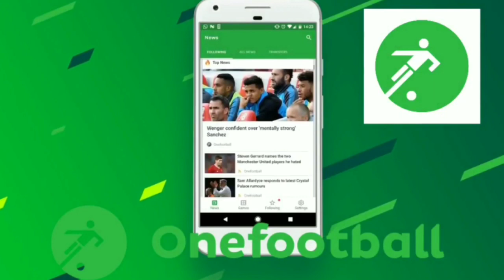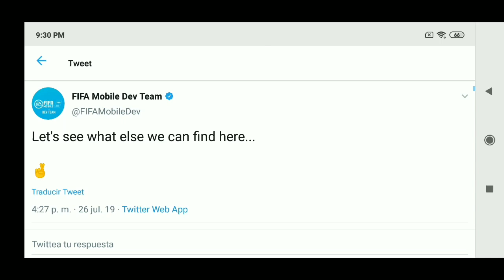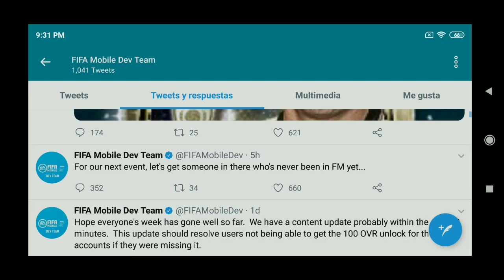OFICIAL!! NUEVO EVENTO CON ÍCONO PRIME + 100 DE GRL Y MUCHO MÁS FIFA MOBILE 19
CONTACTO✋/PUBLICIDAD✅/NEGOCIOS

DISEÑADOR✋

✔YO MISMO